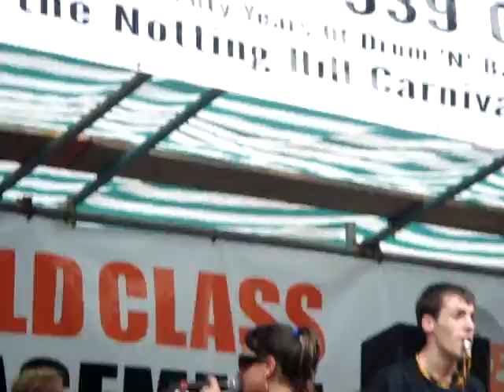Mumra at London carnival 2008 - 16 CMC Matrix Drum and Bass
Mumra at London carnival 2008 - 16